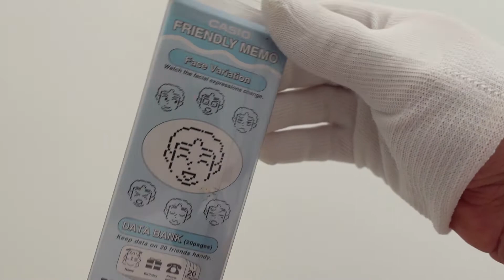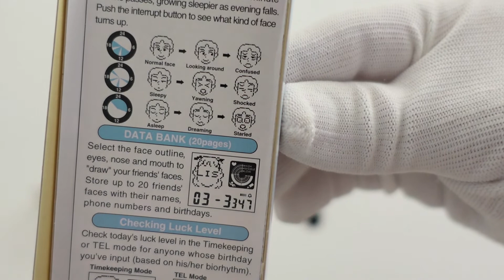CASIO FRIENDLY MEMO DBJ-21 - DATA BANK - ALARM CHRONO - WATCH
In this video, I'm going to show you this curious and beautiful CASIO Friendly memo watch.